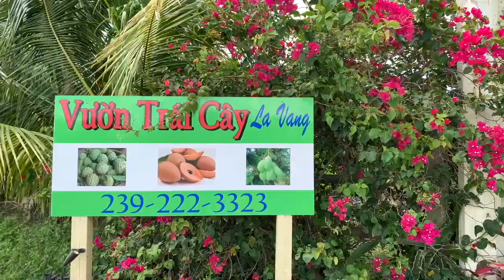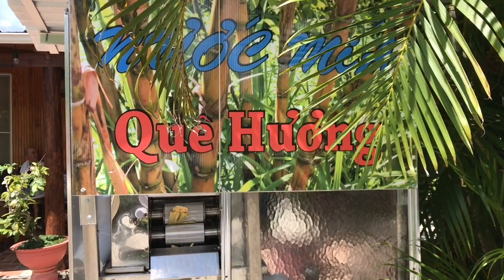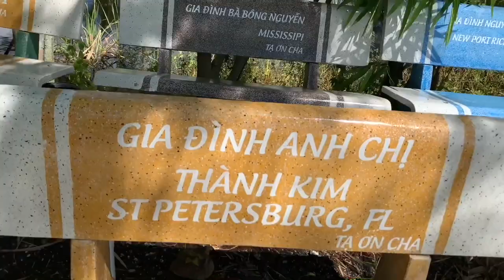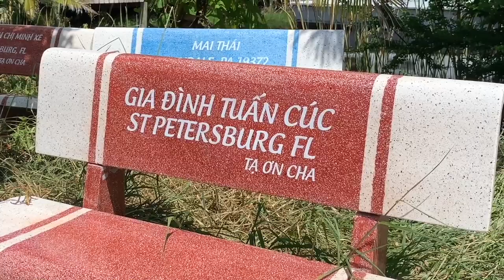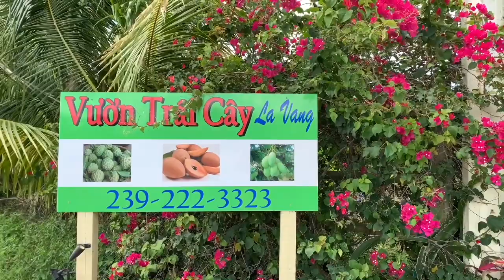VATV | Mùa Hè Tại Florida: Vườn Trái Cây La Vang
Phóng Sự Đặc Biệt
24/07/2019
Desity Nguyễn